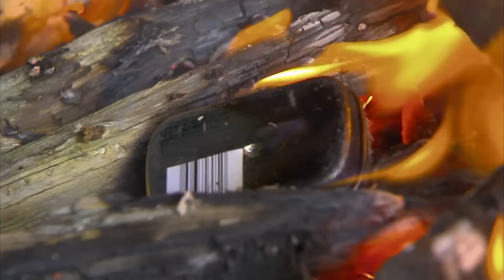Couple Teams Up for Wilderness Survival: Successful Wild Boar Hunt and Wilderness BBQ Enjoyment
Survive in the wilderness Survive in the wild
Survival experts Mike and his wife Ruth's boat wrecked off the remote coast of Tasmania, Australia, stranding them on an island. As a storm approaches, posing a deadly threat, they must combat hypothermia, dehydration, and starvation, and rely on their survival skills to fend off wild animal attacks.